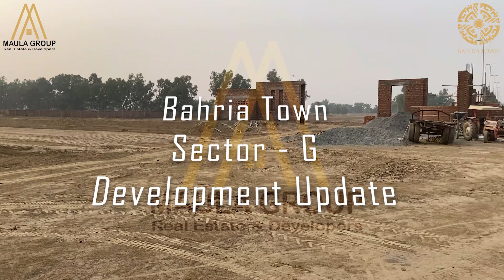Sector - G Development Status | 11-10-2022 | Bahria Town Lahore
Sector-G Bahria Town was launched one and a half month ago. The sheer will of Bahria Town to develop the site as early as possible can be seen from alacritous work speed.
Please contact at following details to grasp the opportunity to buy property at wholesale rates.